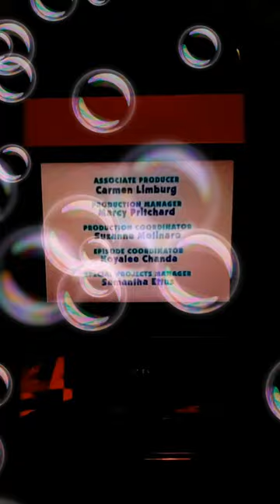Geography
Written
By

Directed
By
Nancy Keegan